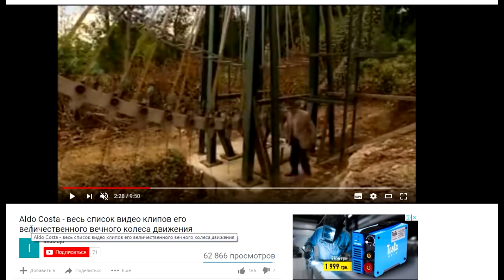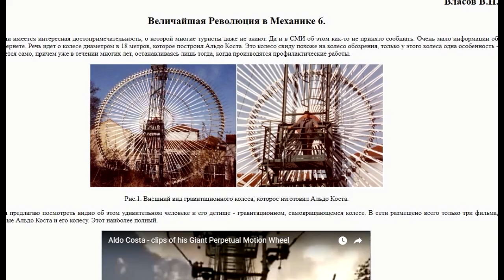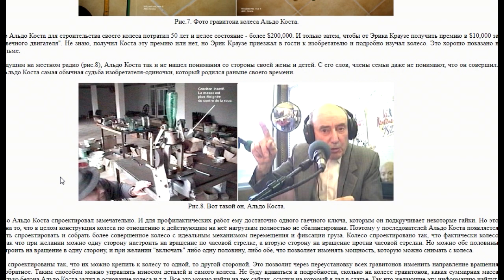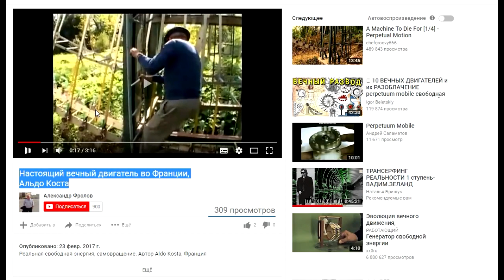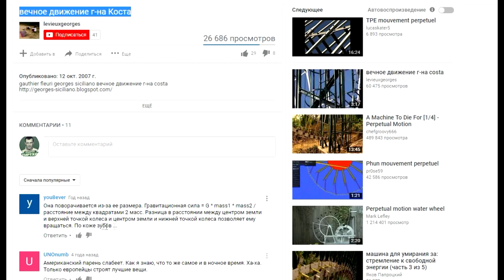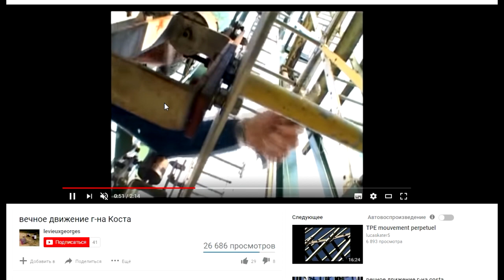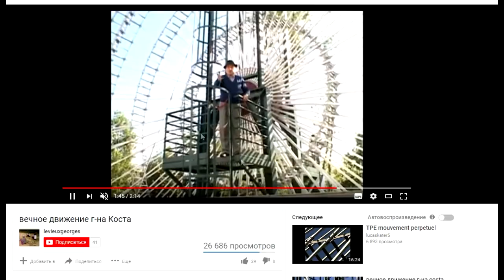Механический Вечный двигатель Aldo Costa вот уже 10 лет работает и не останавливается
Механический Вечный двигатель Величайшая Революция в Механике
Во Франции имеется интересная достопримечательность, о которой многие туристы даже не знают. Да и в СМИ об этом как-то не принято сообщать. Очень мало информации об этом в Интернете. Речь идет о колесе диаметром в 18 метров,